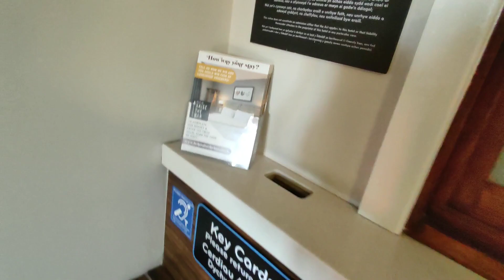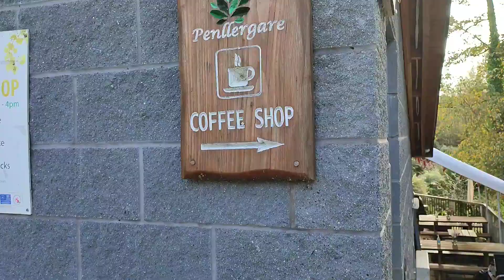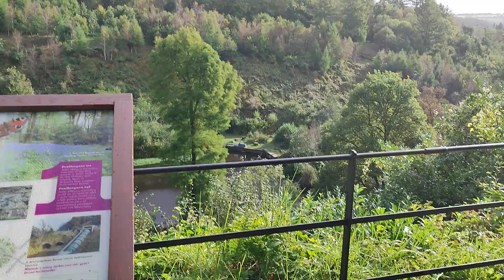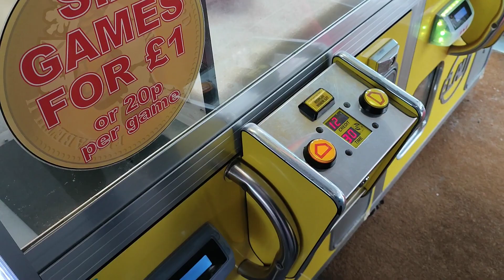Visiting Penllergare Valley Woods and Mumbles Pier in South Wales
In this video, we visited Penllergare Valley Woods and Mumbles Pier.

Penllergare Valley Woods is a secret and magical place, situated just minutes from Junction 47 of the M4 near Swansea in South West Wales. The Victorian estate was previously the home of John Dillwyn Llewelyn the renowned horticulturist, pioneering photographer and astronomer and consists of over a hundred hectares of mixed woodland, two lakes, seven miles of peaceful woodland walks and over five hundred years of Welsh history. The site is also known for its spectacular waterfall on the River Llan, which meanders through the estate